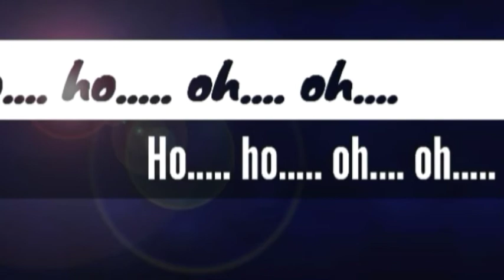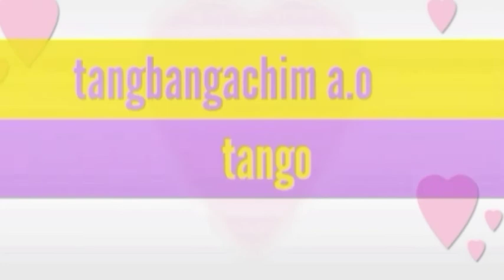KRISTOAN PANGCHAKANI: lyrics video